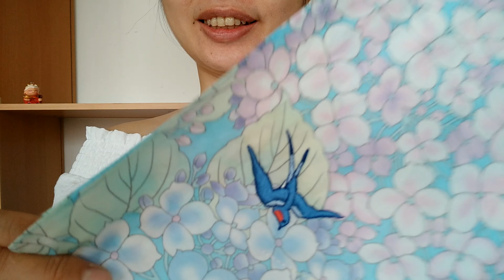I圍巾-脖子中間打結長斜條尾巴圍巾